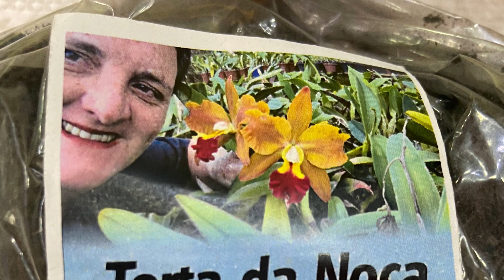Minha vida hoje orquídeas e vitória